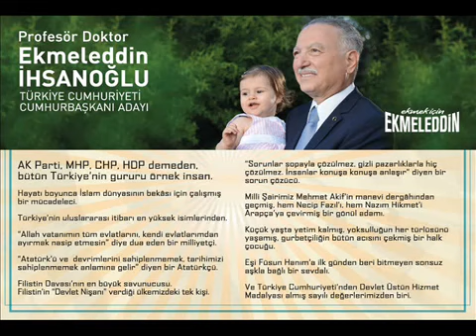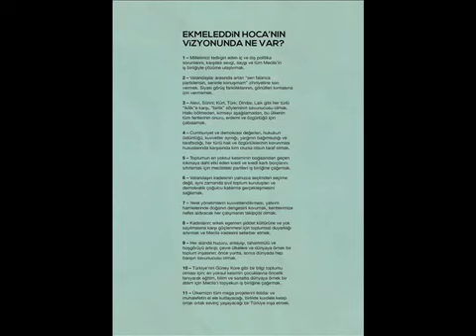Bu Ayrılık Bitmeli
Kibir haset gitmeli
Şu mübarek toprağa
Sevgi saygı ekmeli...

Biz büyük bir ülkeyiz
Bunu herkes bilmeli
Şu mübarek toprağa
İlim, irfan ekmeli

Gelecekler geliyor
Çocuklar hep gülmeli
Şu mübarek toprağa
Barış huzur ekmeli

Gençler hazinemizdir
Buna kıymet vermeli
Şu mübarek toprağa
Dirlik, birlik ekmeli.